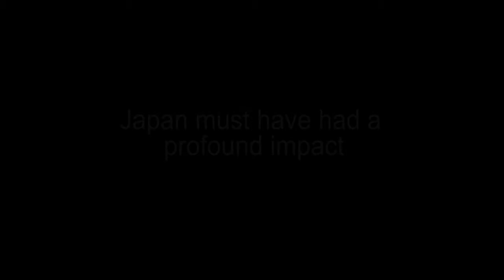Kevin White - Studio Artist Interview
Kevin White is an internationally renowned ceramic artist educated in England and Japan. His current research focuses on interpreting the porcelain traditions of Japan and the Japonisme seen in British ceramics of the 19th century. In 1978 he was awarded a prestigious Japanese Ministry of Education (Monbusho) scholarship for post-graduate research in Ceramics, in Japan, studying under the late Professor Yutaka Kondo at Kyoto City University of Fine Art. He then worked for three years in the Kyoto studio of Mr Satoshi Sato, a member of the ‘Sodeisha’ group of contemporary ceramic artists. In 1985 he completed his Master of Arts at the Royal College of Art, London. He is currently Adjunct Professor in the School of Art, RMIT University.

Filming by Geoff Paine.

Help sustain Montsalvat in bringing our artistic programming to you and in supporting our arts community.